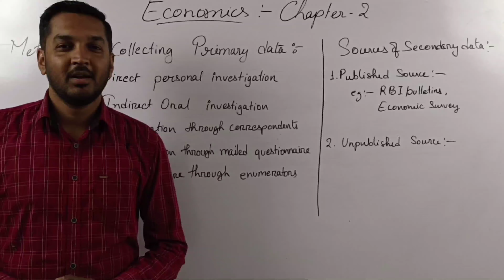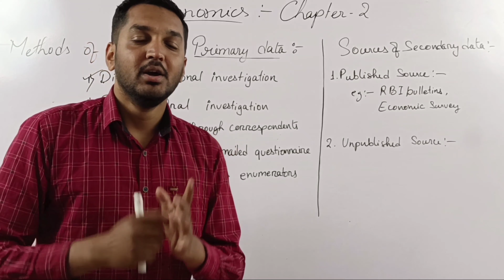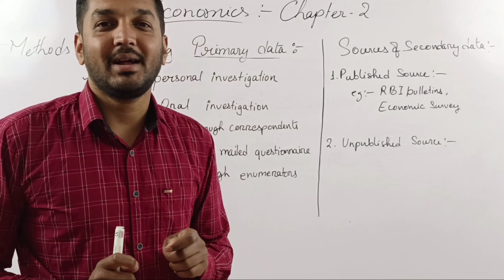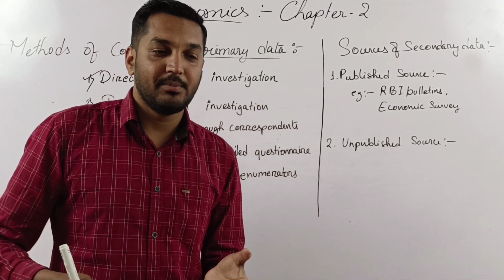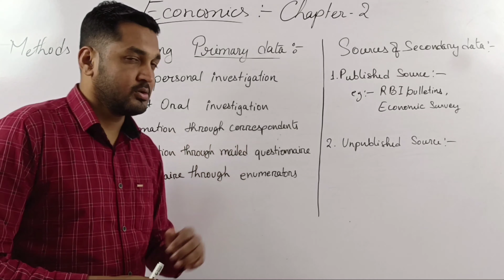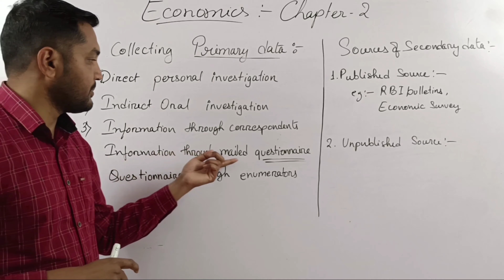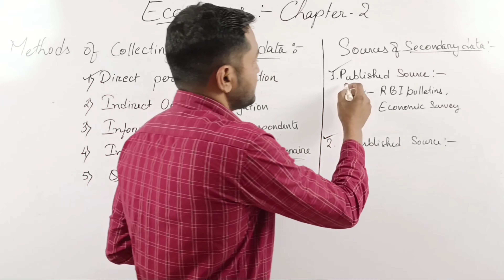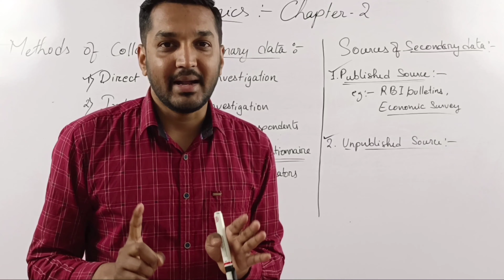Economics| Class 11 |Chapter 2 | Part 2|Method of collecting Primary Data |Sources of Secondary data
Economics, class 11, chapter 1, Part 2. Methods of collecting Primary Data and sources of Secondary Data